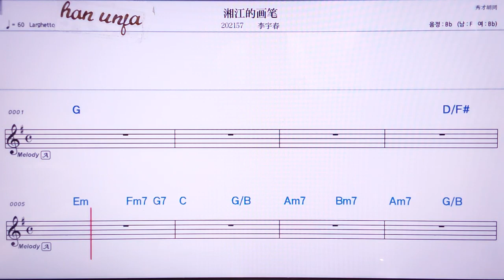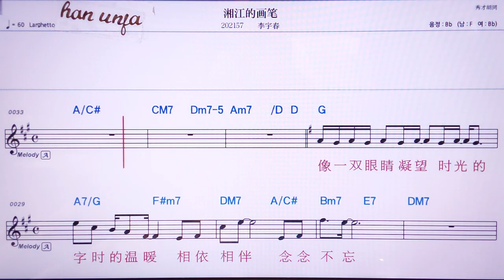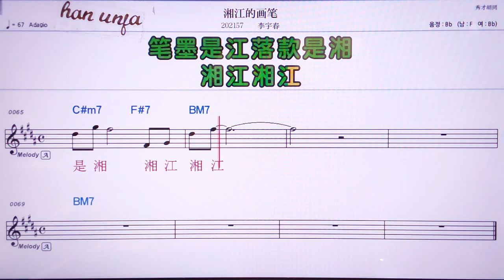💖씨앙쟝더화비/리위춘 👍MR,노래방, 가라오케, 악보, 코드, 가사 ,Karaoke,반주